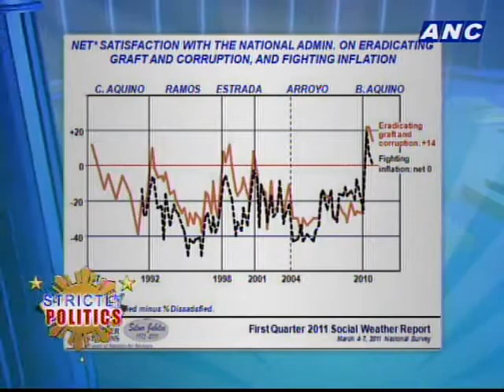ANC Strictly Politics: Honeymoon Over 2/5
After a euphoric rise to power barely a year ago...
The net satisfaction rating of President Aquino's administration has dropped significantly...
According to the latest SWS survey.
Is it too early in the game?
And what does that say about government's performance?
Later in the show... We'll also talk to former LP senatorial candidate Neric Acosta...
Who is said to take over the DENR portfolio...
Now that the one year ban on appointing defeated candidates in the last elections...
Is about to be lifted?

Guests:
Sec. Sonny Coloma, Communications
Prof. Edmund Tayao, UST Political Science
Neric Acosta, former Bukidnon congressman